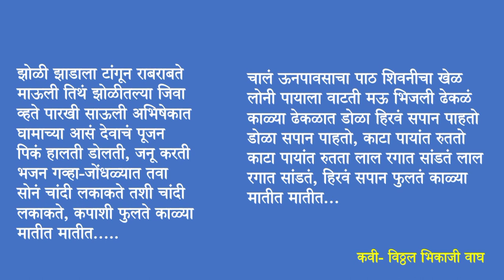Kaya matit matit, Tifan chalate काळ्या मातीत मातीत (Marathi poem)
©️All copyrights reserved by HBK Digital Library.

This is a original sound of poet/lyricist Vithal Bhikaji Wagh recorded in 2016.

कवी विठ्ठल भिकाजी वाघ यांची ही कविता स्वतः त्यांनी 2016 मध्ये मराठी साहित्य संमेलनात ( बेळगाव) येथे गायलेली आहे.

काळ्या मातीत मातीत

काळ्या मातीत मातीत, तिफन चालते तिफन चालते,
इज थयथय नाचते, ढग ढोल वाजवितो
ढोल वाजवितो, ढग ढोल वाजवितो

सदाशिव हाकारतो, नंदीबैलाच्या जोडीला
संग पारवती चाले. ओटी बांधून पोटाला
सरीवर सरी येती, माती न्हातीधुती होते
कस्तुरीच्या सुवासानं, भूल जिवाला पडते
भूल जिवाला पडते, वाट राघूची पाहते
राघू तिफन हानतो, मैना वाटुली पाहते
काळ्या मातीत मातीत तिफन चालते

झोळी झाडाला टांगून राबराबते माऊली
तिथं झोळीतल्या जिवा व्हते पारखी साऊली
अभिषेकात घामाच्या आसं देवाचं पूजन
पिकं हालती डोलती, जनू करती भजन
गव्हा-जोंधळ्यात तवा सोनं चांदी लकाकते
तशी चांदी लकाकते, कपाशी फुलते

चालं ऊनपावसाचा पाठ शिवनीचा खेळ
लोनी पायाला वाटती मऊ भिजली ढेकळं
काळ्या ढेकळात डोळा हिरवं सपान पाहतो
 डोळा सपान पाहतो, काटा पायांत रुततो
काटा पायांत रुतता लाल रगात सांडतं
लाल रगात सांडतं, हिरवं सपान फुलतं

English-
Kalya Matit Matit Lyrics-

Kaalya maatit maatit, tifan chaalate
Tifan chaalate, tifan chaalate
Ij thayathay naachate, dhag dhol waajawito
Dhol waajawito, dhag dhol waajawito

Sadaashiw haakaarato, nndibailaachya jodila
Sng paarawati chaale, oti baandhun potaala
Sariwar sari yeti, maati nhaatidhuti hote
Kasturichya suwaasaann, bhul jiwaala padate
Bhul jiwaala padate, waat raaghuchi paahate
Raaghu tifan haanato, maina waatuli paahate
Kaalya maatit maatit….

Sarja rn maajhya, dhawalya rn maajhya, pawalya rn maajhya a ha

Jholi jhaadaala taangun raabaraabate maauli
Tithn jholitalya jiwa whate paarakhi saauli
Abhishekaat ghaamaachya asn dewaachn pujan
Pikn haalati dolati, janu karati bhajan
Gawha-jondhalyaat tawa sonn chaandi lakaakate
Tashi chaandi lakaakate, kapaashi fulate
Kaalya maatit maatit….

Chaaln unapaawasaacha paathh shiwanicha khel
Loni paayaala waatati mu bhijali dhekaln
Kaalya dhekalaat dola hirawn sapaan paahato
Dola sapaan paahato, kaata paayaant rutato
Kaata paayaant rutata laal ragaat saandatn
Laal ragaat saandatn, hirawn sapaan fulatn
Kaalya maatit maatit….